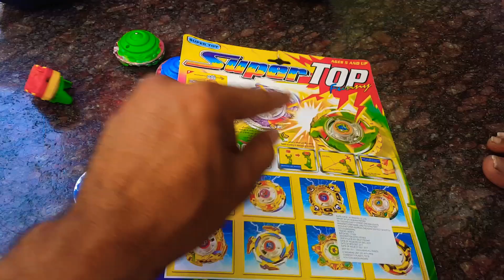Bayblade Unboxing & Play | BayBlade Attack Review